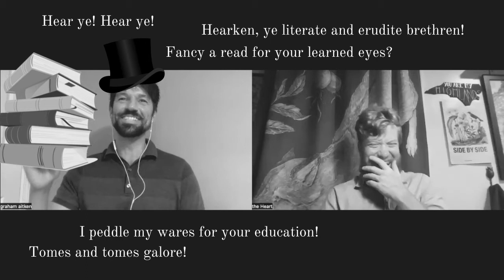Living Faith | Graham Aitken | theHeart Boone Youth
Graham shares his living faith.